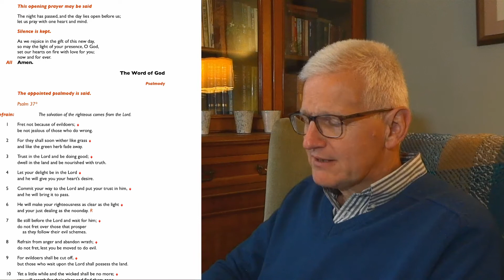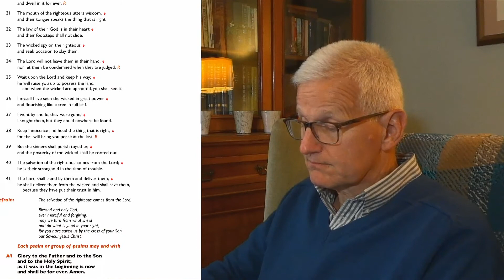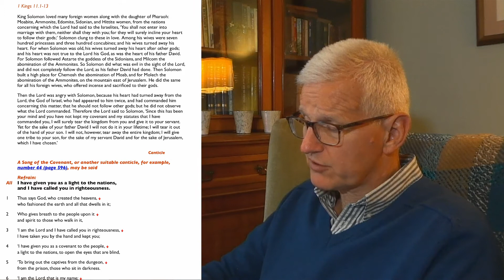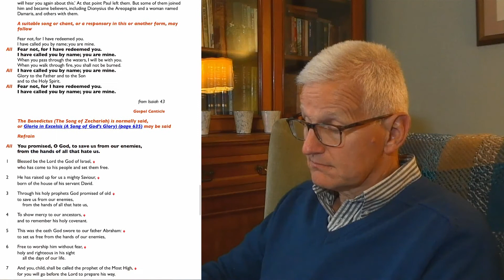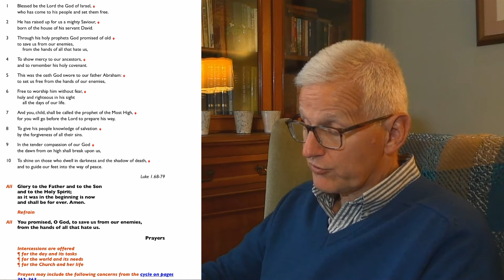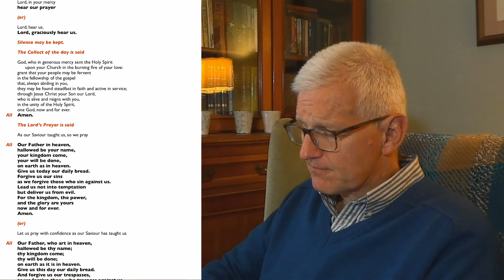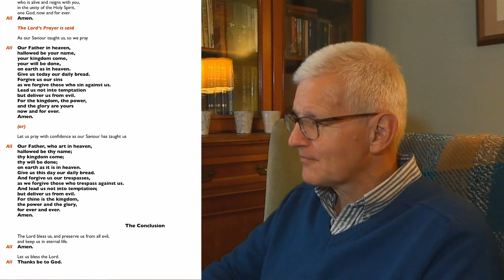Morning Prayer - Thurs 24th Sept